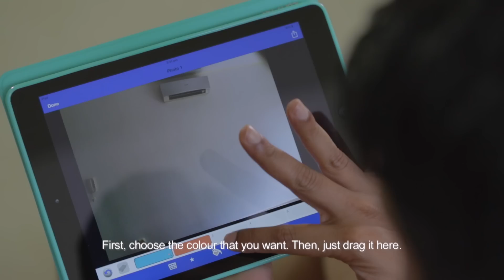Aanantha Gets A Home Makeover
Aanantha’s home now is filled with vibrant colours and you too can do something like this with NipponMomentoLove.